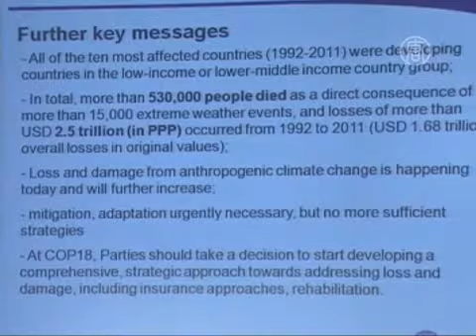Названы страны, больше всех пострадавшие от погоды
) Организация Germanwatch представила ежегодный отчет на конференции ООН в Катаре. Согласно индексу климатического риска, от экстремальных погодных условий сильнее всего пострадали развивающиеся страны.